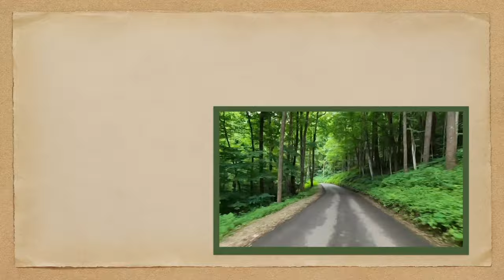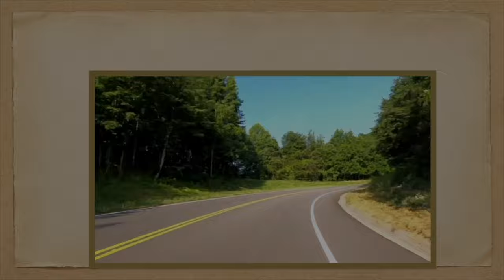BWI Airport | POV Driving Tour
Let's take a POV driving trip to BWI Airport! The Baltimore-Washington International Airport is located south of Baltimore City. We'll start our driving trip where Interstate 195 meets Route 295. We'll drive a short distance on I-195 to the Departure Loop of BWI Airport. We'll drive past the Concourse Terminals and back out to I-295. We'll then travel west back past Route 295, Interstate 895 (the Harbor Tunnel Thruway), and end out trip at Interstate 95.

Baltimore/Washington International Thurgood Marshall Airport, sometimes known as BWI or BWI Marshall, is an international airport in the Eastern United States that primarily serves Washington, D.C. and Baltimore, Maryland. It is one of three important airports serving the Washington-Baltimore metropolitan area, along with Ronald Reagan Washington National Airport and Dulles International Airport.

The airport, which is situated in Anne Arundel County, is 30 miles northeast of Washington, D.C. and 9 miles south of Downtown Baltimore.  This is the 22nd busiest airport in the country (and the busiest in the National Capital region) and serves as a base for Southwest Airlines.  It bears Thurgood Marshall's name, a native of Baltimore and the first African American to hold the position of Associate Justice on the US Supreme Court. 3,160 acres of land make up BWI.

The dedication and grand opening of Friendship Airport was led by President Harry Truman in June of 1950. The airport was built for a total of $15 million. Airlines relocated from the old Baltimore Municipal Airport to the new airport.  On July 23, 1950, Eastern Airlines landed the first regularly scheduled flight into the airport. The same aircraft departed the airport as the first flight out, seven minutes later. 300 people showed up to see the maiden flight land and take off.

In 1972, Friendship International Airport was purchased by the Maryland Department of Transportation for $36 million from the City of Baltimore.  The Maryland State Aviation Administration assumed control of airfield operations under MDOT. On November 16, 1973, the airport was renamed Baltimore/Washington International Airport in an effort to draw travelers from the Washington metropolitan region.

BWI served as a hub for Piedmont Airlines (and its successor, US Airways) beginning in the 1980s. However US Airways was forced to scale back operations due to financial difficulties. Since Southwest Airlines' entrance in September 1993, the airport has served as a haven for low-cost flights in the Baltimore/Washington Metropolitan Area. Southwest is also t he main airline serving the airport.

There are a few specific goals of Travel Towner:
1. To take fun POV (“Point-of-View”) videos of scenic drives, highways, and roadways so you can virtually travel anywhere you like; or look back at a time when you were younger.

2. Document a fun walking tour of a specific park, attraction, or point of interest so you can see what's it's like to really be there.

3. Showcase vintage footage from yesteryear to show today's viewers what is may have been like back in 19- something something! If you have any vintage footage of past attractions, parks, road trips or anything interesting from the USA?

4. Just for Fun. These are videos that are funny or interesting in some way that I think everyone will enjoy!